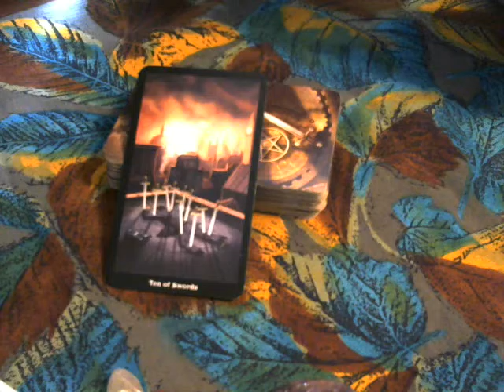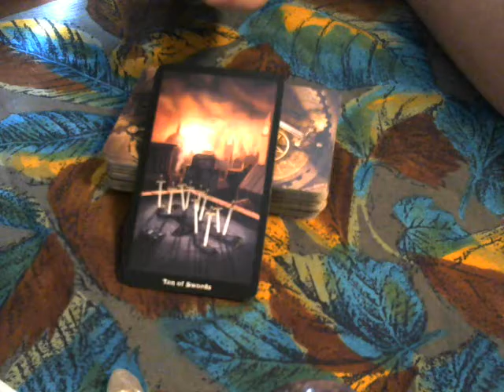Tarot Quick Draw for 7 17 15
Here is your Friday Tarot Quick Draw to end your work week with!